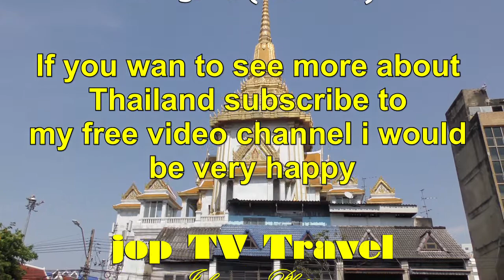Walk through Bangkok's Chinatown (Bangkok) Thailand jop TV Travel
Content
Chinatown